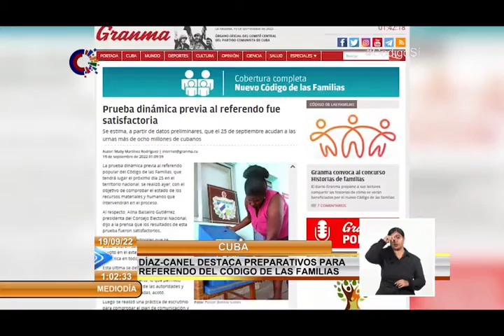Cuba: Díaz-Canel destaca preparativos para referendo del Código de las Familias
El Primer Secretario del Comité Central del Partido, y Presidente de la República de Cuba, Miguel Díaz-Canel Bermúdez, destacó hoy el avance de los preparativos para el referendo del CódigoDeLasFamilias, previsto para el próximo domingo. En su cuenta en Twitter, Díaz-Canel expuso que Cuba se alista para la votación Popular del 25 de septiembre. Este domingo se efectuó la prueba dinámica en todo el país de manera satisfactoria. Se estima que más de 8 millones de cubanos acudirán a las urnas el domingo 25 de septiembre”. Ayer también se efectuó la votación en los 123 colegios electorales abiertos en el extranjero, donde ejercieron el voto el personal diplomático y los cubanos que se encuentran en diferentes misiones en el exterior.